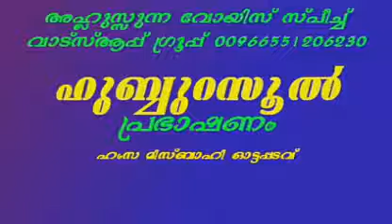Hubburrasool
Video from Jaleel